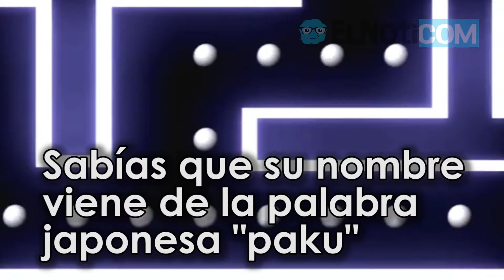8 curiosidades de Pacman